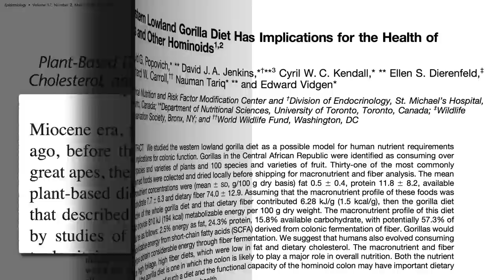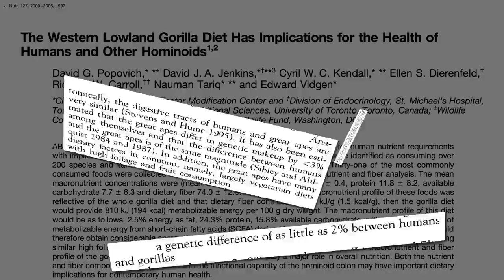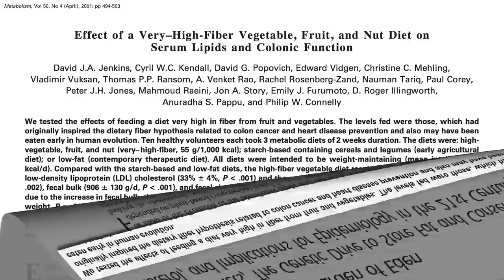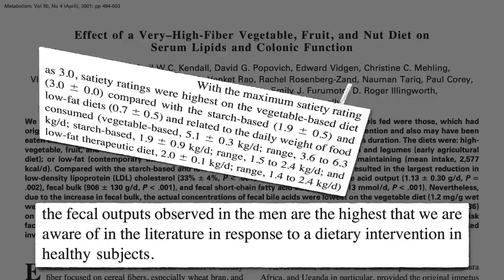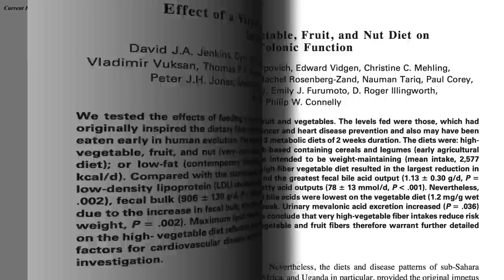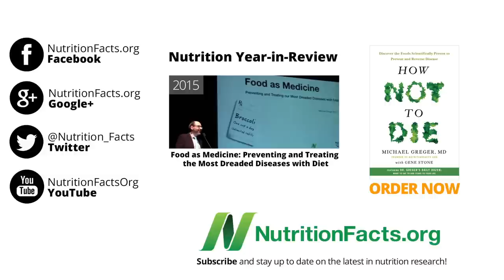Lose Two Pounds in One Sitting: Taking the Mioscenic Route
Our physiology evolved for millions of years eating a plant-based diet. What would happen if researchers tried to recreate our ancestral diet in the lab?

How do we know our ancient ancestors were eating greater than 100g of fiber a day? We can examine their fossilized fecal matter. See my video Paleopoo: What We Can Learn from Fossilized Feces

This is one of my favorite videos to date. When I recorded it, I gave myself goosebumps when I got to the line “Maybe it’s normal to be free of heart disease….”

Have a question for Dr. Greger about this video? and he'll try to answer it!

Image Credit: RyanMcGuire via Pixabay.